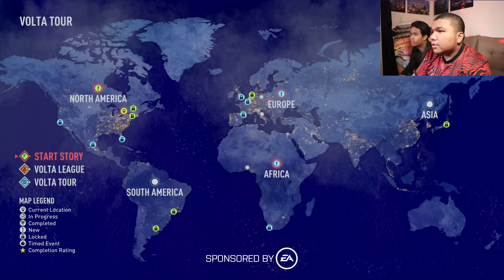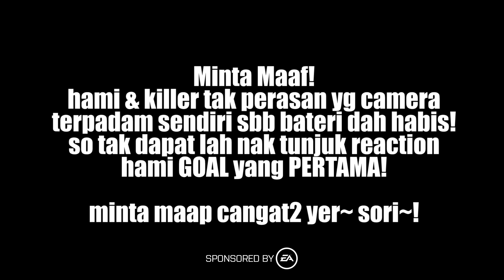(FULL REVIEW) Oohami & UKiller Try New! ⚽ FIFA 20 VOLTA (Malaysia) & GIVEAWAY~! 🎁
ORDER FIFA 20 NOW!

► Bukti OOHAMI FUT United Captain di Malaysia!

OOHAMI® Gameplay FIFA 20 (Malaysia) / FIFA 20 MALAYSIA
, also TURN ON 🔔 Bell Notification! 🔔 for my NEW VIDEO & LIVESTREAM Everyday!

• Grafik Kad GTX AORUS 1080 ti 11GB
• Memory HDD 512GB
• Memory SSD 10TB

🎙️ MICROPHONE ➔ Gaming Freak MIC

🎧 HEADSET ➔ Razer Kraken 7.1 Chroma V2 ( grey )

⌨️ KEYBOARD ➔ Razer Cynosa Membrane Chroma RGB

🔥xx_TEAM FIRE_xx🔥

→ Joew, Ukiller, Dynamo, Spicit, Imran, Nas dan Sarhan Berumur 19 Tahun